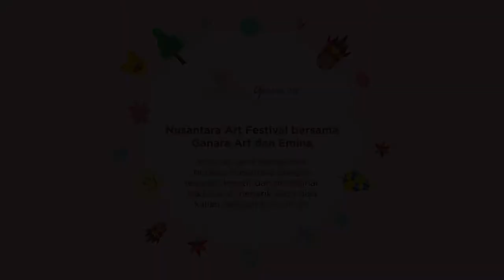NAF 2020 (ke-13, 3 Juni 2020) – Video Tutorial Kegiatan - Melukis Motif Batik Simbut Teknik Ciprat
Mari membuat kreasi dari motif Batik Simbut asal Banten, menggunakan teknik ciprat dengan objek dedaunan. Kreasi ini dapat kamu jadikan kertas sampul kado atau buku.

Motif Simbut sendiri berasal dari suku badui pedalaman di sunda yang kental dengan peradaban lama. Namun seiring dengan berjalannya waktu, para penduduk badui yang menerima modernitas mengembangkan batik ini di daerah pesisir Banten. Sehingga Batik Motif Simbut dikenal juga dengan Batik Banten.

Dalam membuat motif dedaunan ini, teman-teman dapat menyiapkan:
Kertas A4 atau lebih besar
Daun
cat air/pewarna makanan
sikat gigi bekas
sisir
cup air
koran untuk alas

Selamat mencoba!